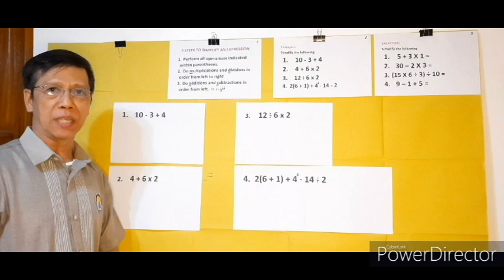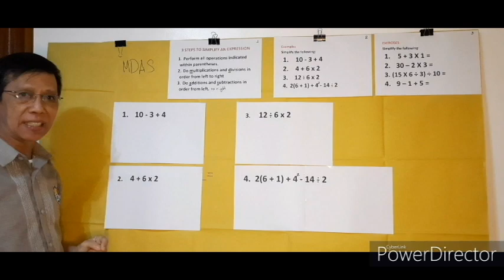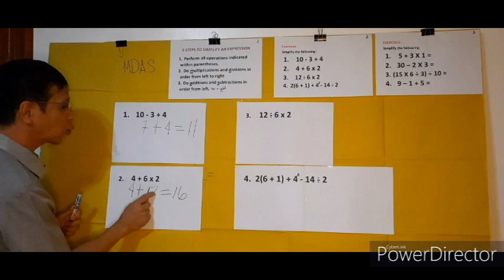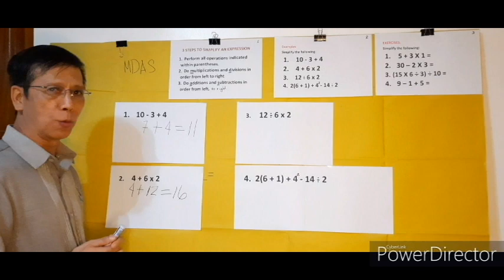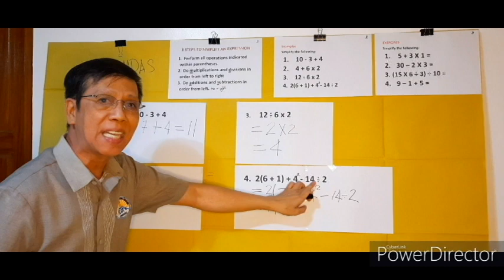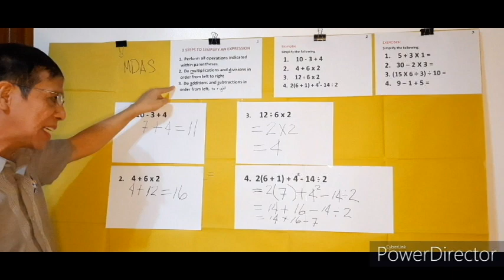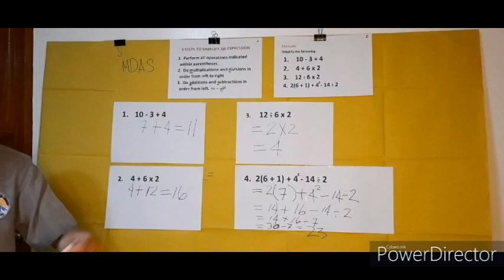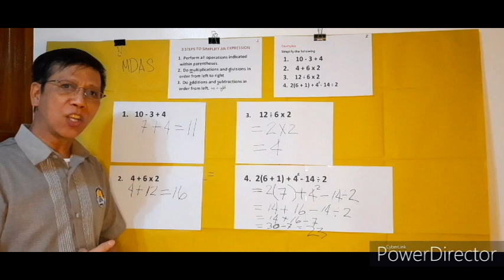ORDER OF OPERATIONS. MDAS...PMDAS... billy de belen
MATHinik. Matuto ng Mathematics sa madaling pamamaraan. Matiyagang ipapaliwanag sa inyo ni Teacher BILL. Billy De Belen